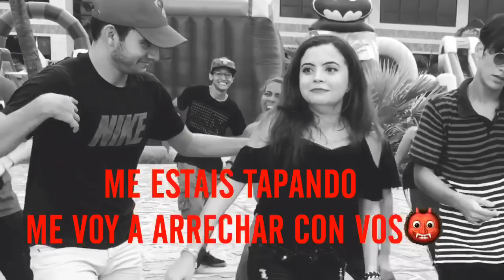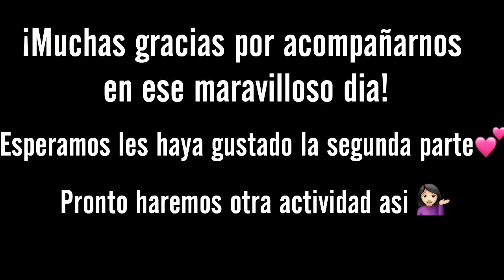KPOP RANDOM DANCE GAME IN PUBLIC PART 2 / VENEZUELA ( BLACKPINK + CLC + NCT + MOMOLAND AND MORE)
Si te gustó dejanos un like abajo y tus opiniones y partes favoritas en los comentarios ✨.

¡JC2M, ONE FOR YOU!

MIEMBROS ACTIVOS:

Carla Guevara ; ig @artnxss
Melanie Polo ; ig @0nlyeols
Verónica Pirela ; ig @_xtwilight
Jennifer Nuñez ; ig @jencng_
Andrea Fernandez ; ig @aloandrea1